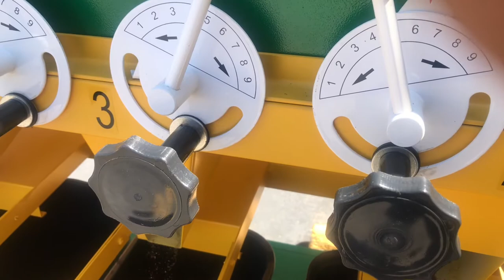Cleaning Teff Seed. Awesome Modern Agricultural Technology Inventions.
Amazing Modern Equipment cleaning any bulk material by relative density. Agriculture Technology. Vomitoxin & Fusarium & Aflatoxin solution.